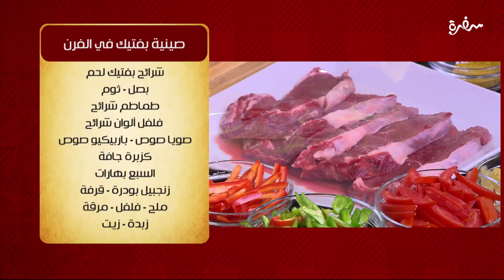صينية بفتيك في الفرن | الشيف شربيني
طريقة عمل صينية بفتيك في الفرن  مع الشيف شربيني في الشيف